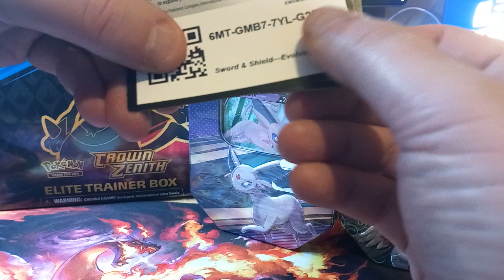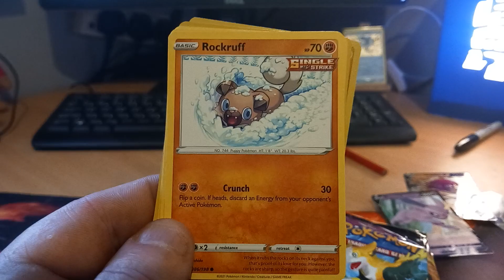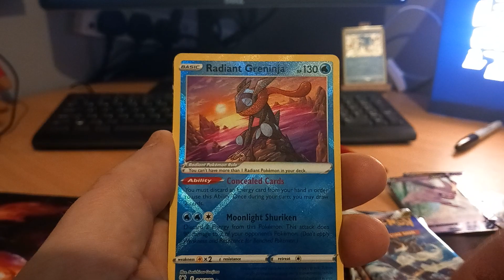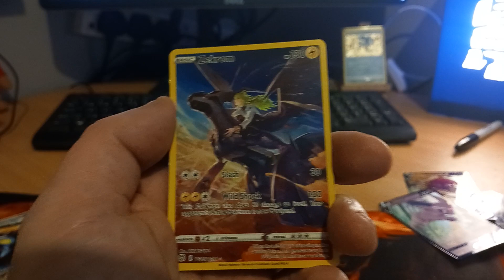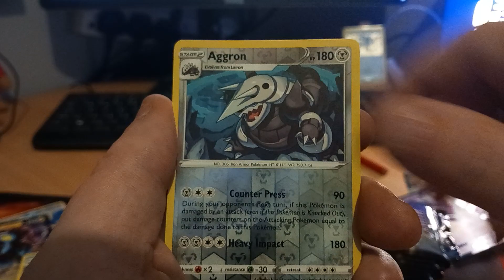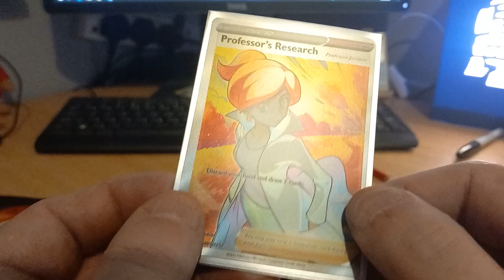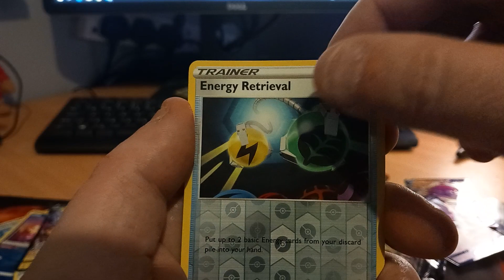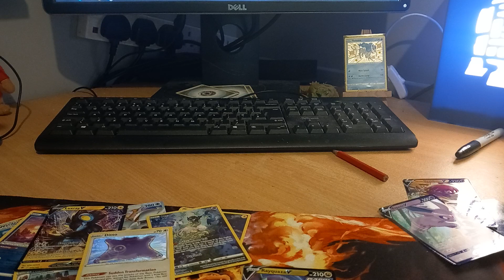Crown zenith opening and other cards